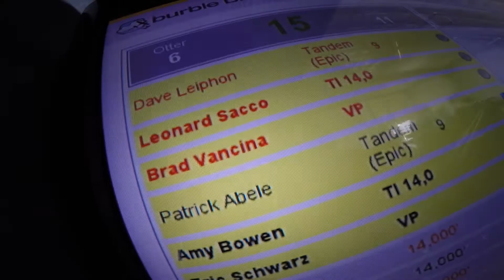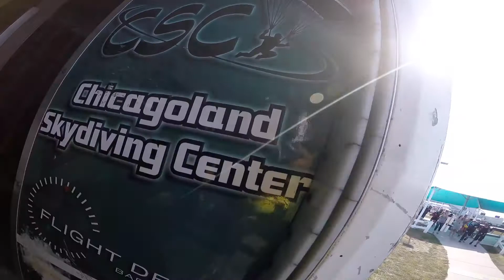1124 Dave Leiphon Skydive at Chicagoland Skydiving Center 20170916 Len Brad